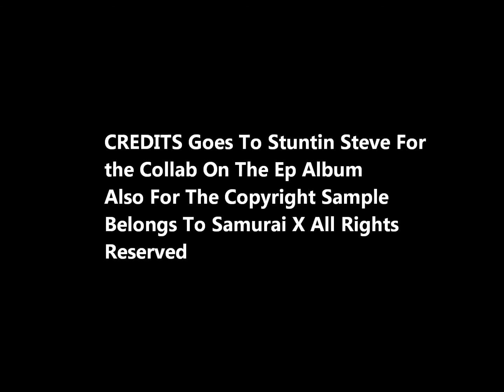Samurai X No Way Out Remix Stylez-T X. Stuntin Steve (Lost Diaries EP Album) (Coming Fall)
a collab with little homie lil steve first time making an impact in music pretty impress with his work i think we have similar dipset style type beats as well as raisi k this is the offical 1st single off my Lost Diaries EP short Album enjoy check out lil steve channel